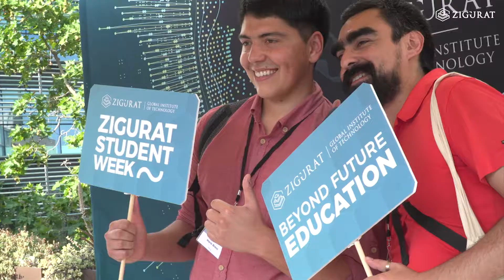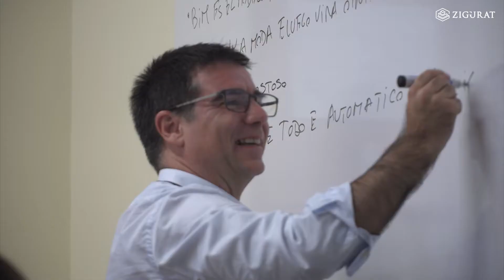ZIGURAT STUDENT WEEK 2019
From 22nd to 26th of July, ZiguratWeek19 was celebrated in Barcelona. This year’s edition brought together students of 43 different nationalities and of 11 different master’s programs for one intense week full of workshops, company and site visits, and a lot of networking fun.

In the Zigurat Student Week we learned and shared with the best, created and experimented beyond the expectations, and explored Barcelona, a city like no other. But all good things come to an end, so did the week. Today we want to acknowledge those, who made it possible and without whom it wouldn't have been the same, with this compilation of moments. Because this is only the beginning!

If you want to learn more about the week, check out the news